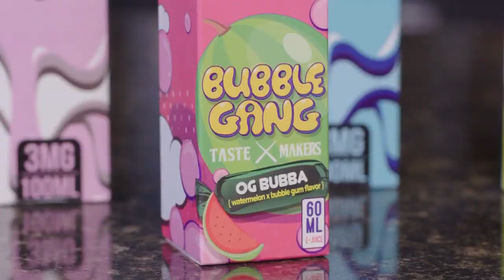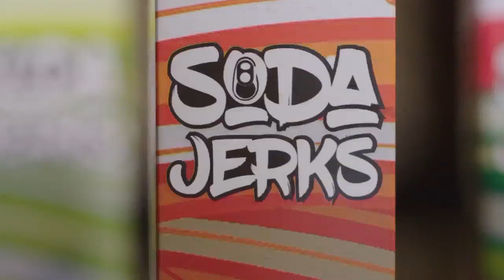Amarillo man hospitalized for vaping